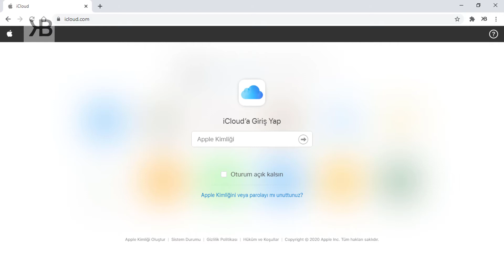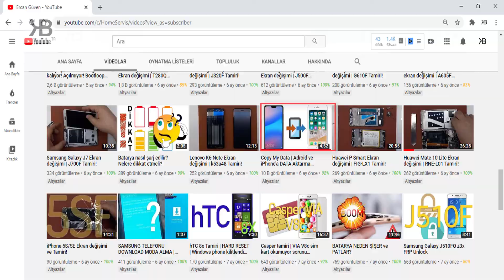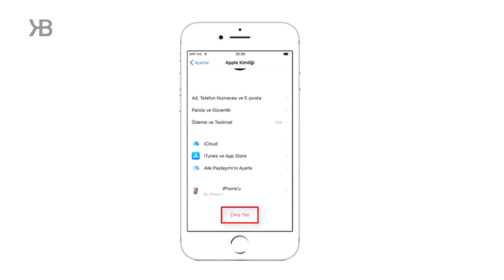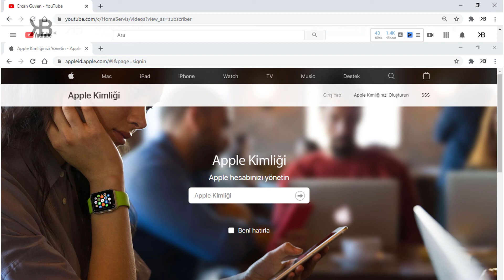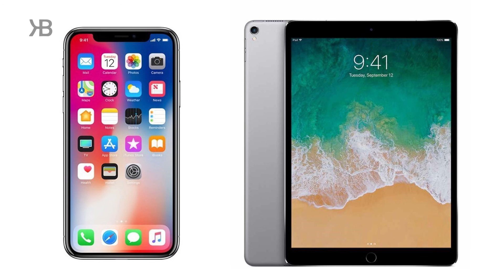APPLE ID ICLOUD HESABI SİLME - KAPATMA NASIL YAPILIR?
Apple ID iCloud Hesabı Nasıl Kapatılır? Silinir? Kaldırılır?

''Karınca kararınca..'' 🌱